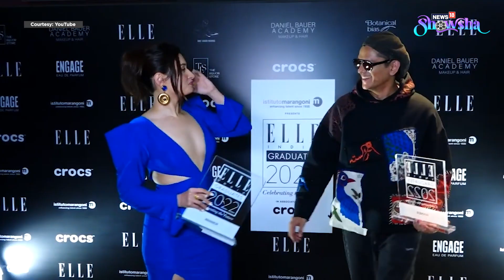Tamannaah Bhatia & Vijay Varma Not Shying Away From Getting Papped Together? | All You Need To Know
Rumoured lovebirds, Tamannaah Bhatia and Vijay Varma are on a roll these days! They're literally painting the town red with no care in the world about the thousand eyes glued on them. Fans are thrilled! So are we! But do you know how their rumoured love story began? How friendship turned into something more? How long they've been allegedly together? Watch the video for the complete timeline of their rumoured relationship and all the viral moments.